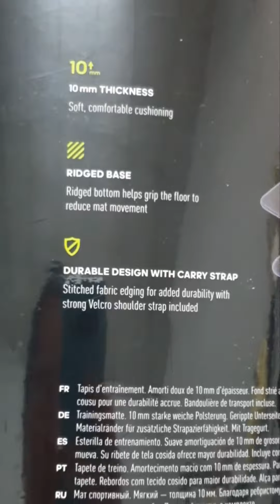AdidasTrainingMat 10 มม.เสื่อโยคะ เสื่อออกกำลังกาย ้เสื่ออาดิดาส ๖/๑๐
Product Description
• 10 mm thick, the adidas Training Mat offers ample padding for a more comfortable training base

• Closed-cell technology minimises moisture absorption to keep your mat fresh and odour-free

• Non-slip base provides a more stable foundation, increasing traction for more effective training

• Stitched fabric edge maximises durability whilst remaining easy to roll for transport and storage

• Comes complete with a strong and secure Velcro shoulder carry strap

• Dimensions: 183 (L) x 61 (W) cm

Overview

The adidas Training Mat provides 10mm responsive cushioning, for extra comfort and reduced pressure on the joints, making it an ideal training partner for all your ground exercises. The closed-cell technology helps to minimise moisture absorption making it easy to wash and keep sweat-free and clean.

Designed with stitched fabric edging, the mat itself is extremely durable and capable of standing up to the most rigorous of training regimes. On the underside of the mat, a special ridge texture has been created to grip any smooth surface to help reduce movement.

The mat is easy to roll up and take with you to the gym and store away neatly at home. It comes with a Velcro shoulder strap making it even easier to carry around with you.

When rolled out the mat has a length of 183cm (6’) and a width of 61cm. This will give you more than enough space to workout effectively. This mat has become a training essential for many of our top athletes.